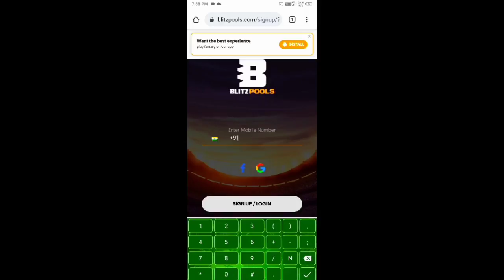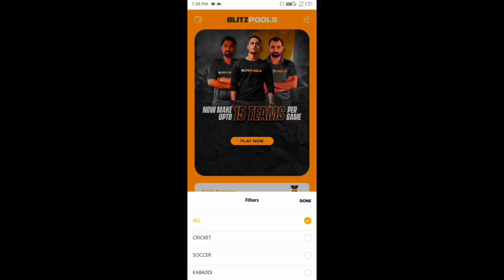FF new event|ff new event today| new event free fire | 05 October new event ff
FF new event|ff new event today| new event free fire | 5 October new event ff|free fire new event

24K Golden - mood ❤️ (Free Fire Highlight) #

💓From India :)

HELPING GAMER,LOKESHGAMER,TOTAL
GAMING, TWOSIDEGAMER,

MYSTERY SHOP 13. 0 KB AAYGA

15 JUNE NEW EVENT FREE FIRE mystery shop kab aayega

mystery shop jun 2021

mystery shop free fire april 2021

FF NEW MYSTERY SHOP EVENT
NEW MYSTERY SHOP FF
NEW MYSTERY SHOP EVENT KB AAYGA

free fire elite pass card discount,
free fire elite pass discount event confirm date,
free fire christmas elite pass discount

1.Garena Free Fire Indonesia Live
2.Garena Free Fire Brazil Live
3.Garena Free Fire Brasil Live
4.Garena Free Fire India Live
5.Garena Free Fire Singapore Live 6.Garena Free Fire Thailand Live

elite pass discount aayega ya nahi
More Questions:

1.Garena Free Fire Indonesia
2.Garena Free Fire Brazil
3.Garena Free Fire Brasil
4.Garena Free Fire India
5.Garena Free Fire Singapore
6.Garena Free Fire Thailand